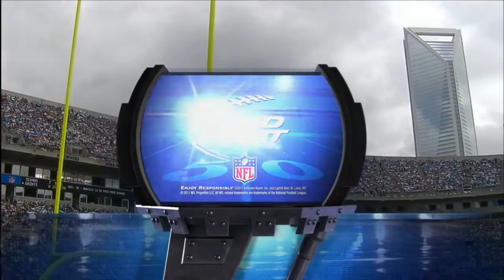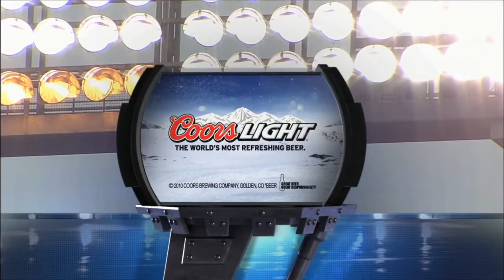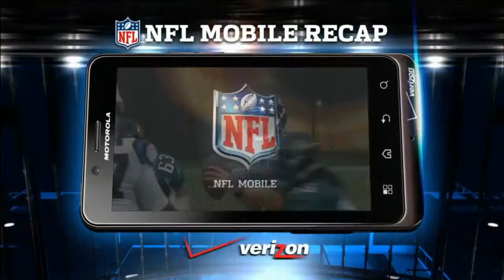The Tsunami Bowl! Jacksonville Jaguars vs Carolina Panthers Week 3 2011 FULL GAME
This was Cam Newtons first win in his career. And also it was a very rainy game.